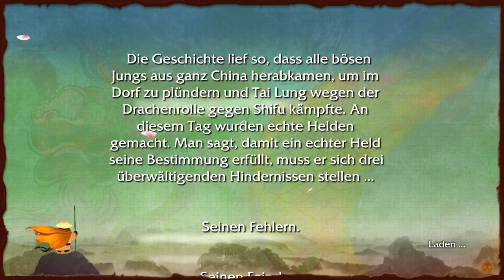Let's Play Kung Fu Panda #011 [Deutsch/Full-HD] - Wölfe